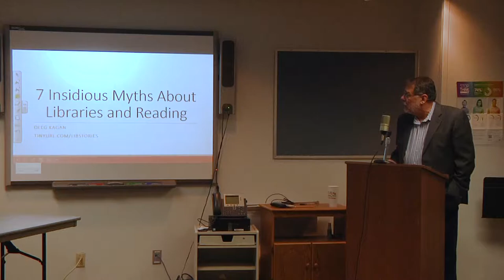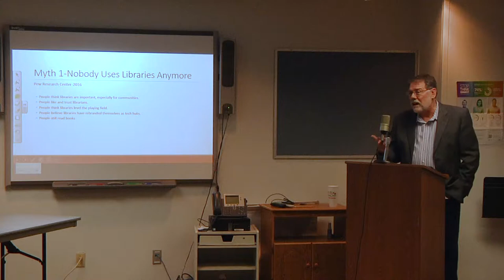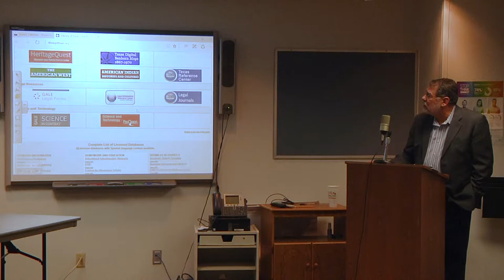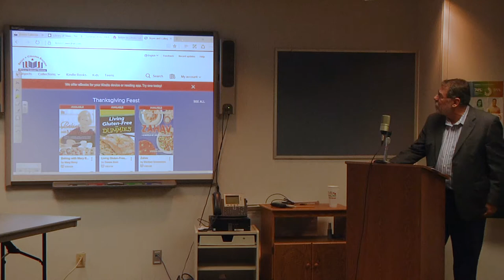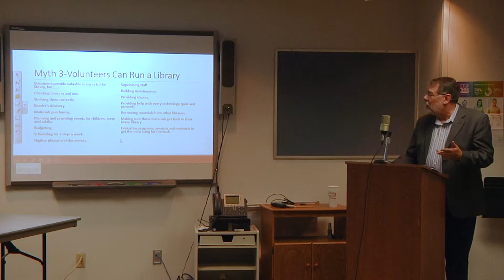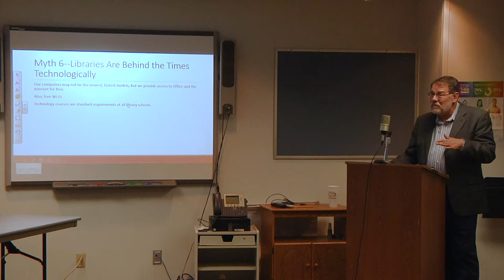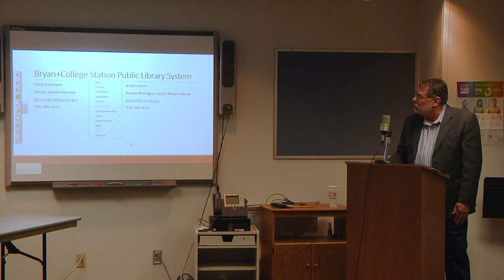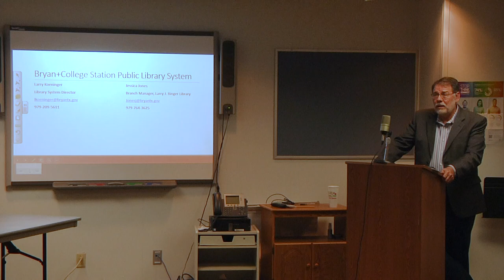Lunch & Learn: Libraries